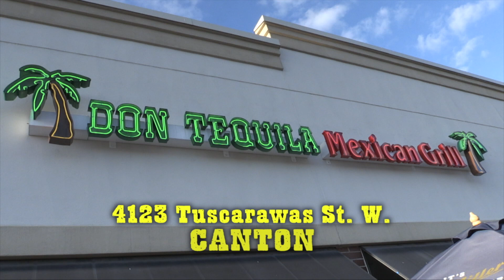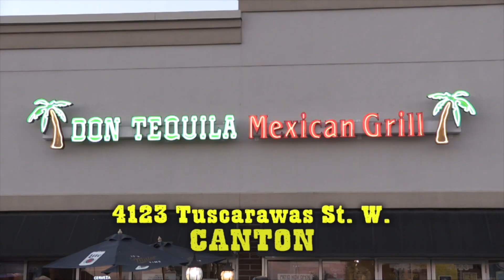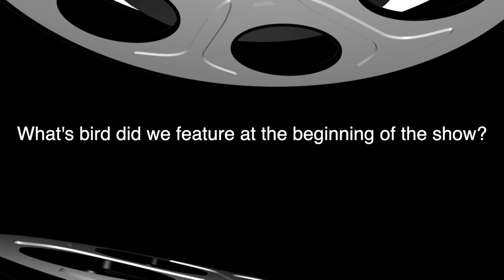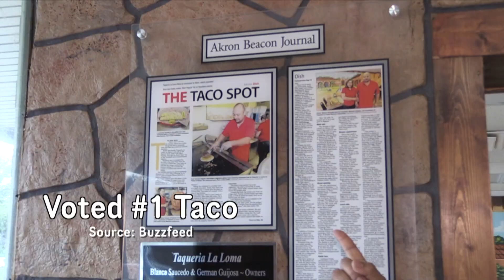The Ana Show visits a Turkey farm and gives starts an awesome sweet 15 party giveaway!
We have a fun show today! Do you want the freshest possible Turkey for Thanksgiving? We found the place! We then salute some outstanding kids they just got back from Santa Domingo where they won gold medals in an international tae kwon do competition. We have the best Spanish Chicken soup recipe ever made by Olga!